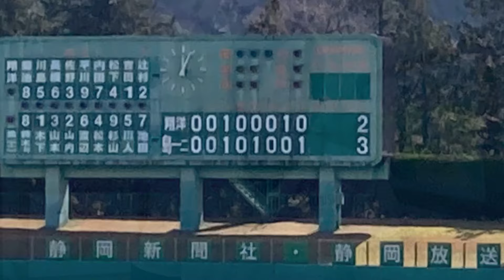#511 【しんきんカップ決勝】島田一・二中が優勝🏆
しんきんカップの決勝戦が行われました。優勝は新しい部活動の在り方から生まれた【合同部活動（人数に関わらず常時合同チームとして活動）】の島田一・二中でした。翔洋中は大会５連覇ならず残念でしたが、夏の全中の連覇を是非果たしてください！